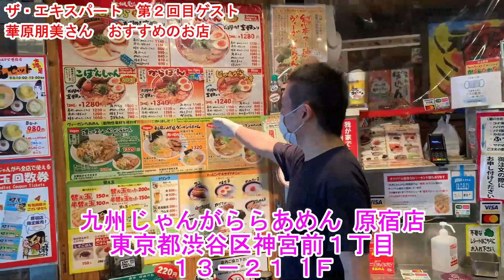【#111 ハイライト集】歌手・華原朋美さん（対談＆実食）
ザ・エキスパート第2回目のゲスト歌手・ 華原朋美さんの対談＆実食動画のハイライトを配信。フルバージョンをご視聴されたい方は過去の動画をご覧ください。